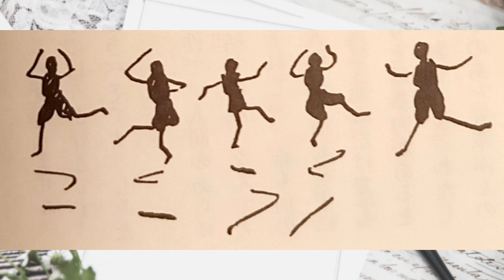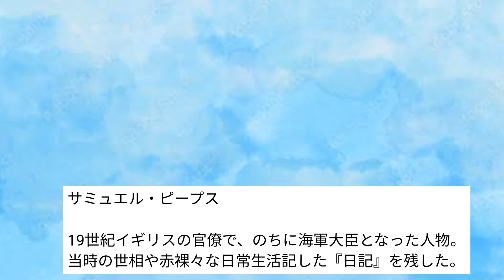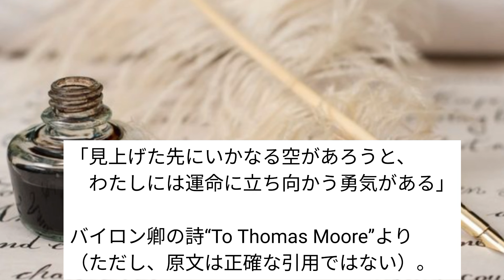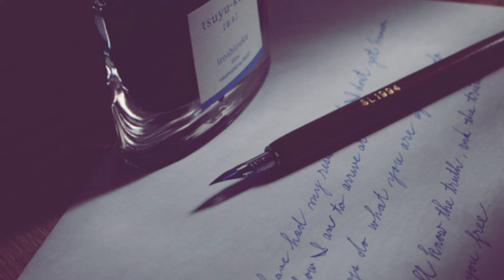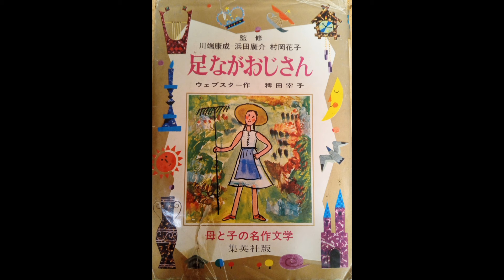💌れいらの朗読『あしながおじさん』16.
皆様ご機嫌いかがですか。
『あしながおじさん』16.をお届けします。

一瞬一瞬、自分が幸せであることをはっきり自覚して生きています。
この先どんなにいやなことが起こっても、自分が幸せであることを忘れずにいようと思います。
いやなことをおもしろい経験と考えて、そのときそのときを楽しもうと思います。

皆様が幸せでありますように。